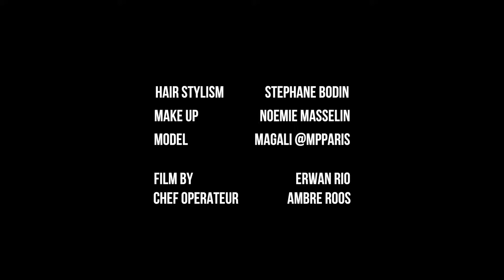COMMENT CLIPER DES EXTENSIONS ?